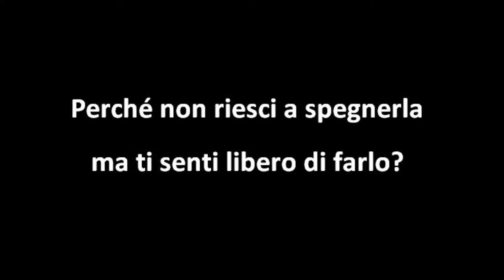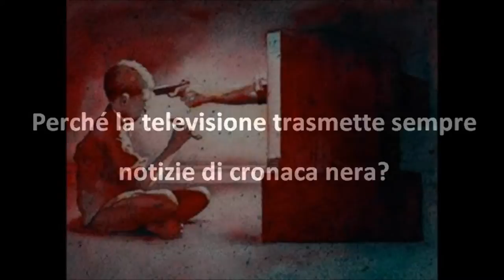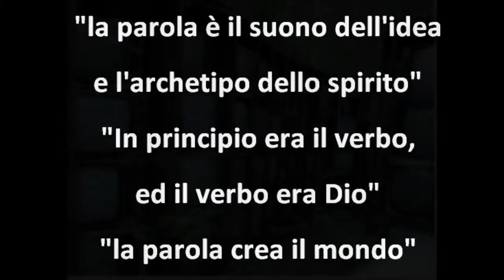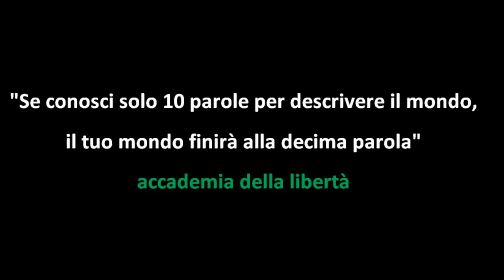PROGRAMMATI PER ESSERE NEOLIBERI SCHAVI COGLIONI FELICI E CONTENTI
LA SOVRANITA' POPOLARE,MONETARIA E VITALE AL PRIMO POSTO